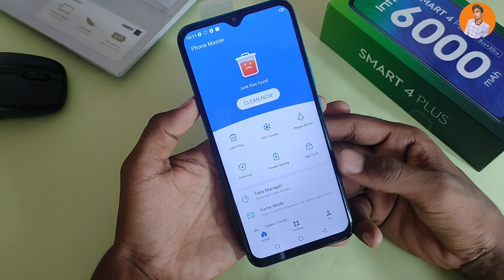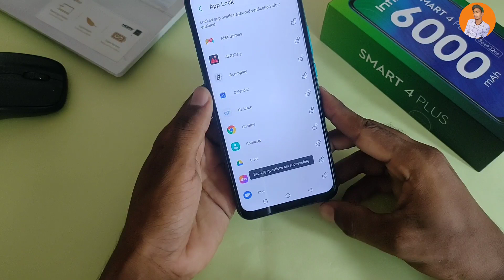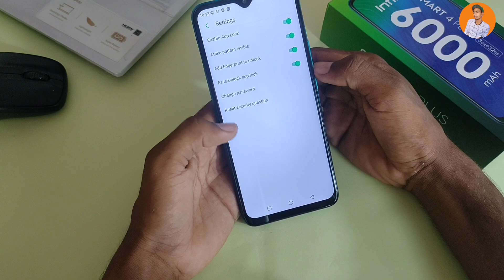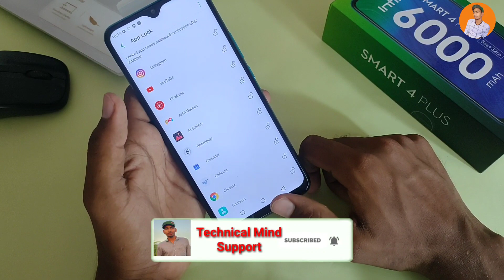Infinix Smart 4 Plus Apps Lock, How To Apps Lock in Infinix Smart 4 Plus